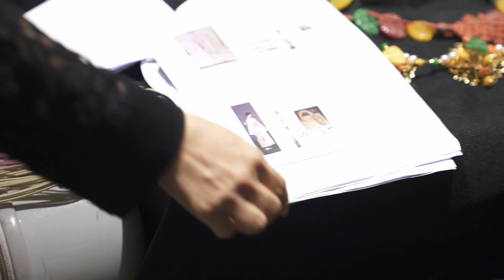KUMDANJE HANBOK 금단제 한복 살롱쇼 { 비밀정원 } 메이킹 필름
한 번의 쇼는 다양하고 많은 역할과 재능이 모여 만들어집니다.
함께하신 모든 분 수고 많으셨습니다. 고맙습니다.
금단제 살롱쇼 { 비밀정원 } 의 리허설과 준비 현장입니다.